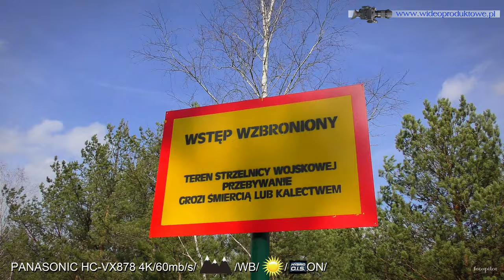Poligon Wesoła - Wesoła, Warszawa, Poland - fragment drgi czołgowej